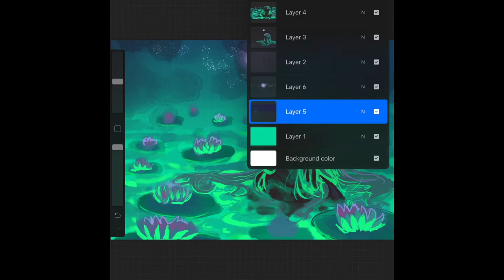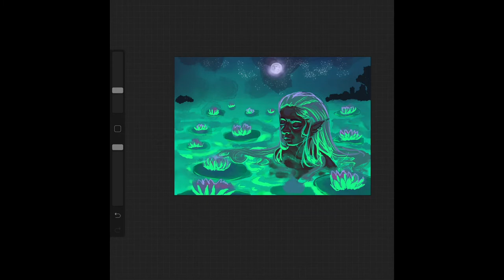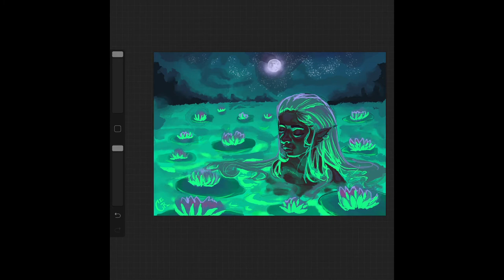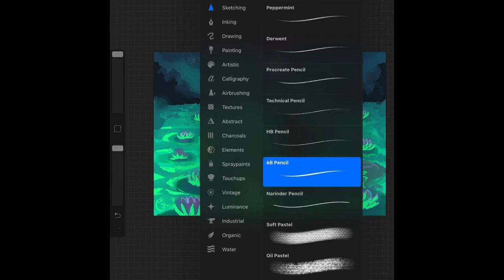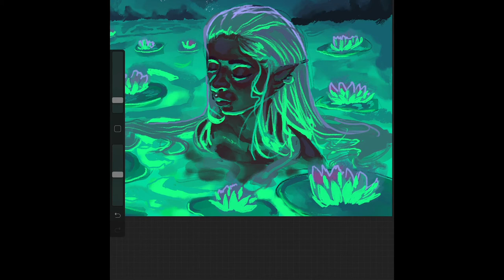“Rebirth” Procreate Timelapse || Art By Cati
Was feeling a glowing lake/Ferngully vibe. Audio is a bit wonky, but it’s a learning experience.